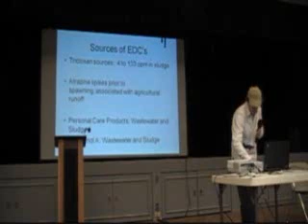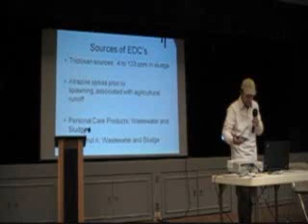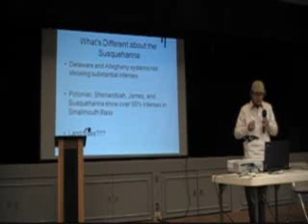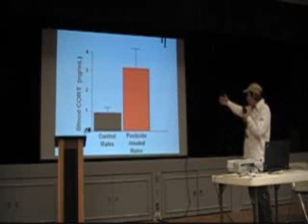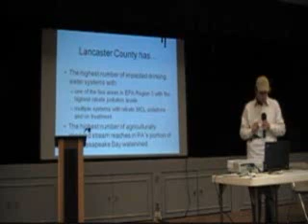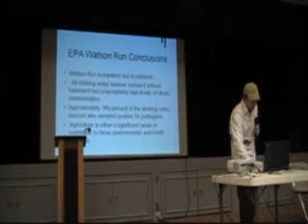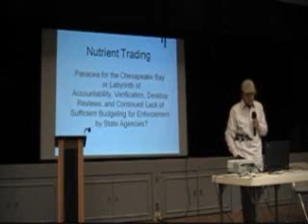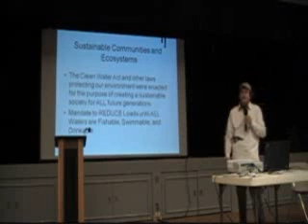Lower Susquehanna Riverkeeper, Frog mutations,PBCCG CAFO Conference 2010 (2)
PBCCG CAFO Conference 2010
Presenter: Susquehanna Riverkeeper, Mike
York, PA